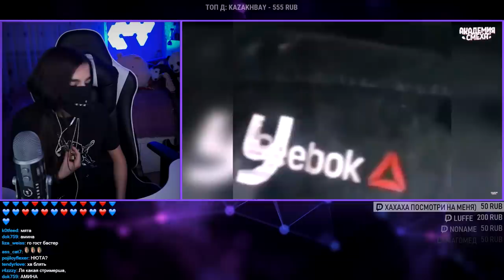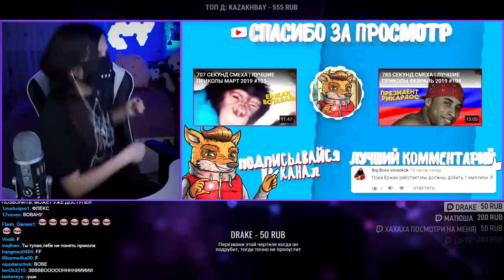TenderlyBae смотрит: 676 СЕКУНД СМЕХА | ЛУЧШИЕ ПРИКОЛЫ АПРЕЛЬ 2019 #106